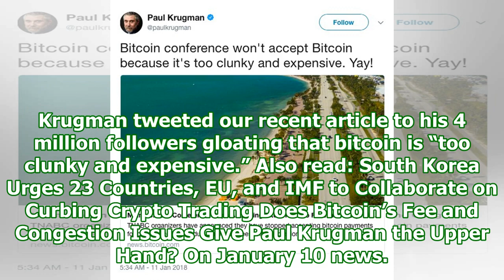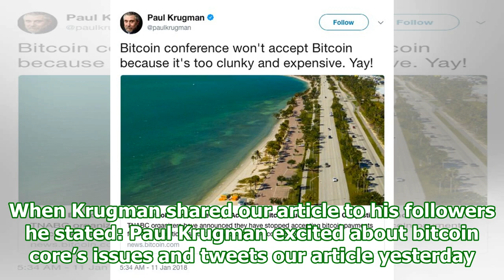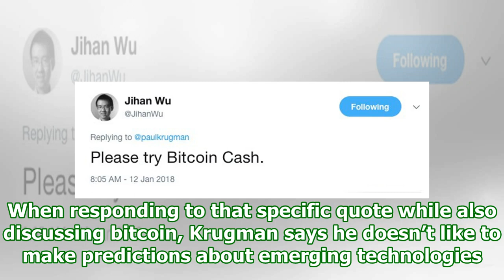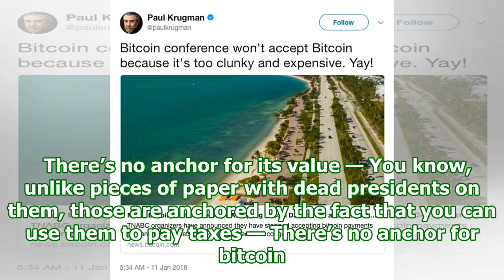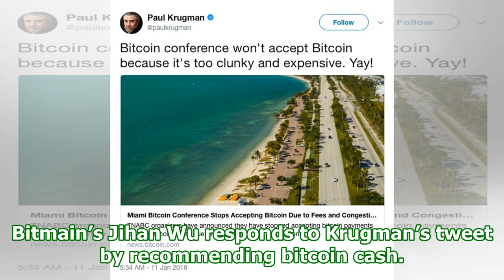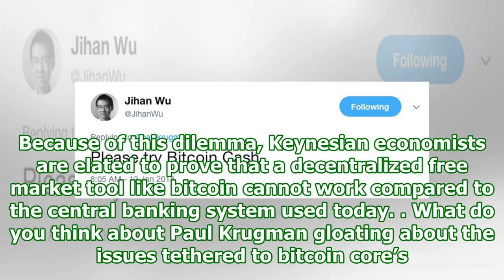Paul krugman is excited to see bitcoin have issues - bitcoin news